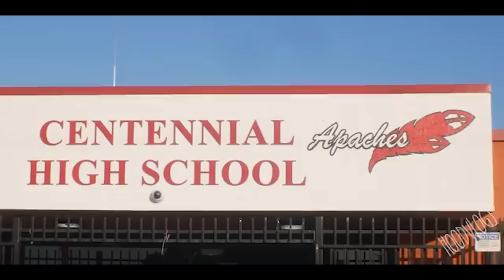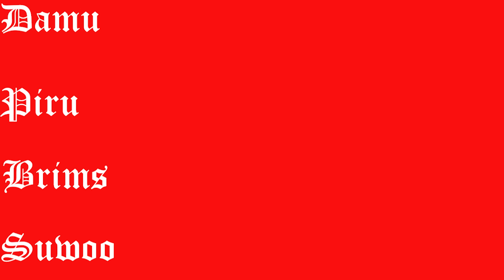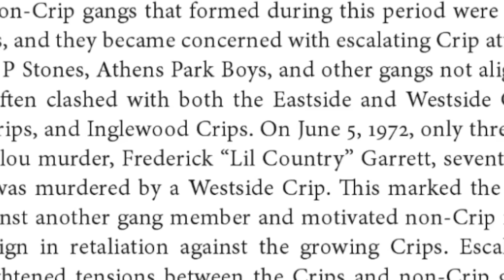Start of the Infamous Bloods | Pirus | Damus | Brims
In the beginning, the Bloods gang existed solely for the purpose of challenging the Crips' dominance in the Los Angeles area. In the late 1960s, Raymond Washington and other members of the Crips gang attacked Sylvester Scott and Benson Owens, two students attending Centennial High School in Compton, California. This event marked the beginning of the rivalry. As a direct consequence of this, Scott established the Piru street gang, which was the initial "Bloods" gang. In the years that followed, Owens established the West Side Pirus. When the Bloods were first getting started, one of their primary goals was to provide members with protection from the Crips. The first Bloods (damus) were: Pirus, Brims, Denver Lanes, Athens Park Boys (now bloods instead of boys) and City Stones (now black p stones)